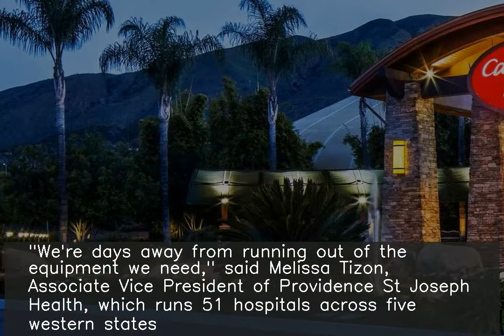US doctors making face masks out of plastic sheets for themselves amid shortage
Doctors in Seattle, US have been making their own face masks out of sheets of plastic amid a shortage of the protective gear. "We're days away from running out of the equipment we need," said Melissa Tizon, Associate Vice President of Providence St Joseph Health, which runs 51 hospitals across five western states. US has over 10,440 cases of coronavirus.